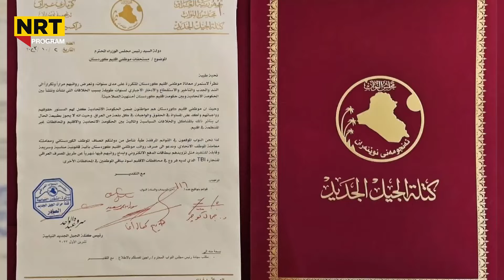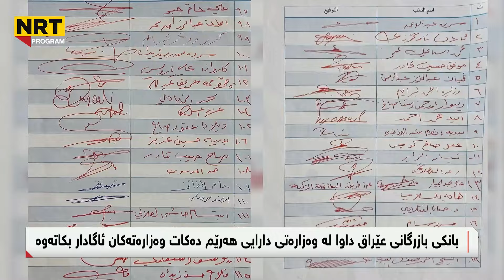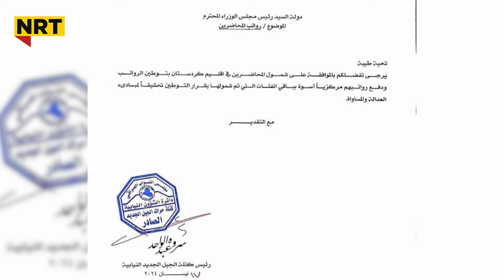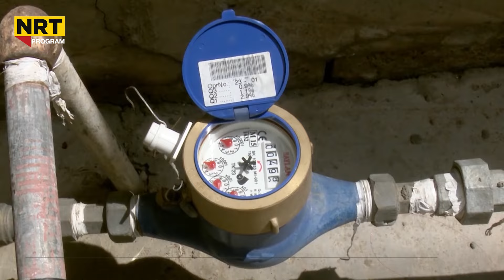ناڤینی ڕۆژ - بارانی بەهێز و هەورە تریشقە بەڕێوەیە، کەشناسی هۆشداری دروستبونی لافاو دەدات